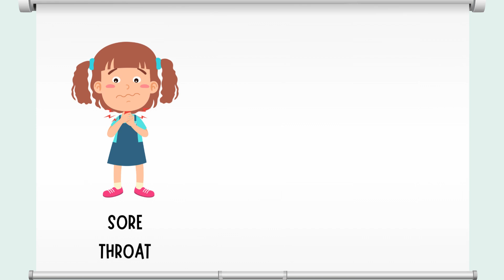How to never get sick with Dr. Bell Pepper - Explain healthy food - science cartoons for young kids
Learning video for kids. Doctor Bell Pepper explains why eating bell peppers keeps you healthy. Want to see more fun veggies and learn about healthy food?